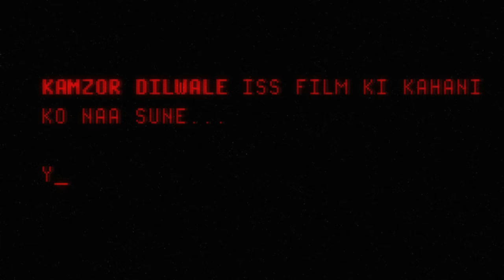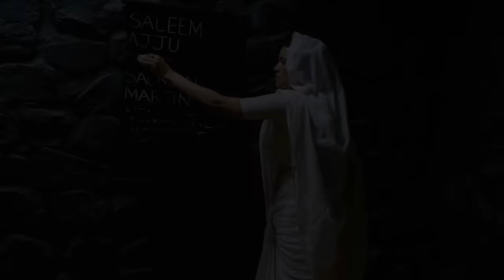Phas Gaye Yaaro | Saleem Pheku | Aziz Naser | Horror Comedy Movie 2022 Promo